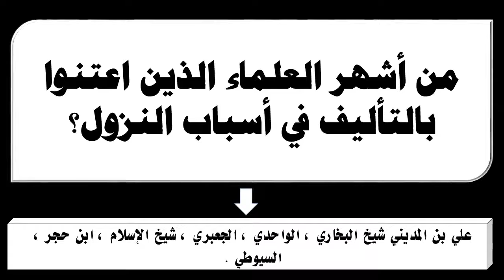من أشهر العلماء الذين اعتنوا بالتأليف في أسباب النزول؟